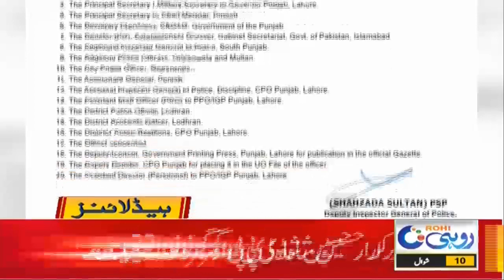7pm News Headlines | 22 May 2021 | Rohi